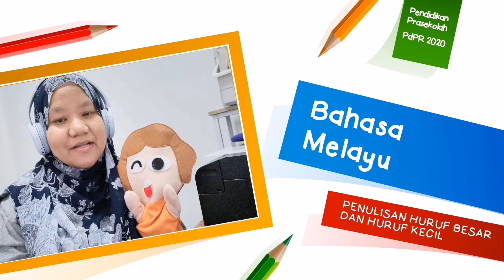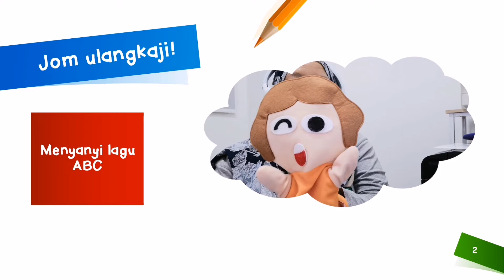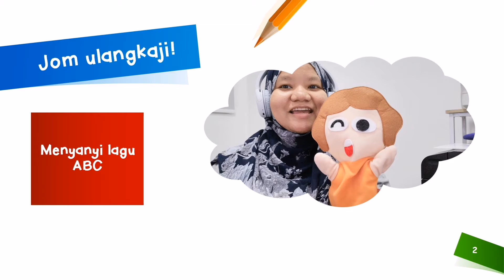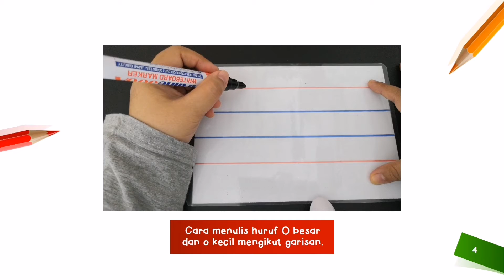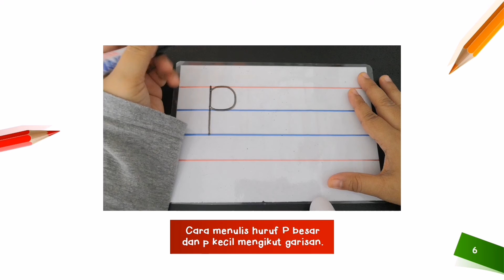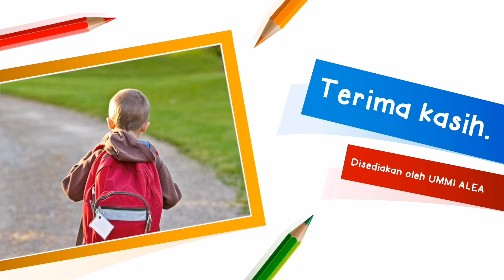Bahasa Melayu Prasekolah: Huruf O dan P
Anak-anak akan belajar bentuk huruf besar, huruf kecil, bunyi huruf dan cara menulis huruf pada kertas bergaris.